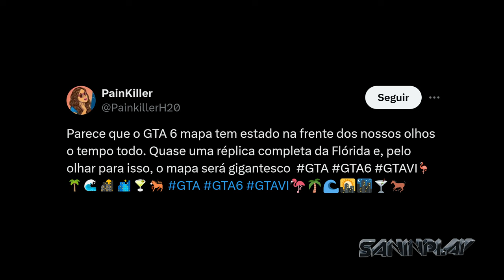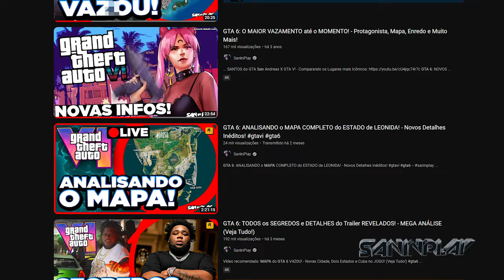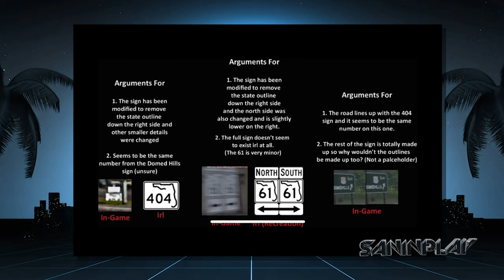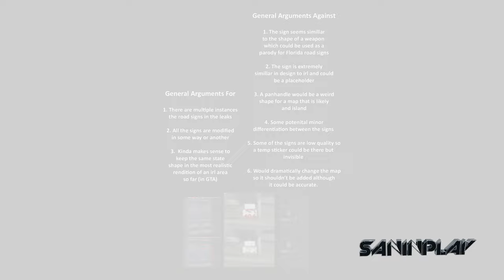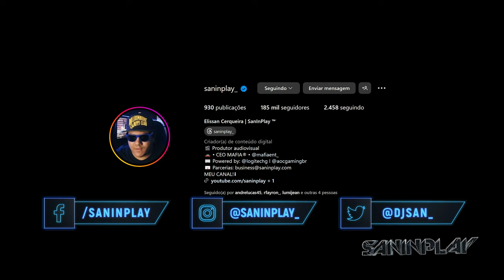Encontram o MAPA do GTA 6 dentro do TRAILER do Jogo! - O Maior Mapa de Todos (Veja)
Índice:

00:00 - Prévia
00:15 - Abertura
00:23 - O que teremos no vídeo de hoje?...
00:49 - LIKÃO + SUB pra fortalecer
01:00 - Como será o mapa do GTA 6?!
01:22 - Fãs utilizam coordenadas v4z4das em 2022 para criar conceitos do Mapa..
02:01 - Rockstar Games teria deixado escapar mapa do GTA 6 em trechos do Trailer..
04:11 - Jornalista Jason Schreier comenta sobre boato de atraso do GTA 6...
03:01 - Silhueta do mapa é possível ser vista também em vazament0s de 2022
03:23 - Fãs apontam que teremos Florida Panhandle como parte do mapa do GTA 6
05:14 - Assim ficaria a versão final do Mapa do GTA 6 com as novas descobertas..
06:01 - Pistas indicam que teoria pode estar correta!
06:37 - Conclusão
06:47 - Encerramento
07:14 - Membros!

Dublagem AI e legendas: Rafael Godoy
Edição: Weverton Nascimento